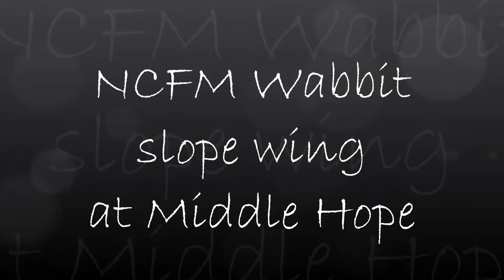NCFM Wabbit slope wing at Middle Hope, August 2020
I flew this after the 1.8m Tempest wing. Talk about a contrast.